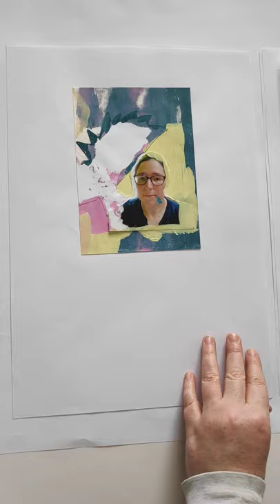Painting Play Project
Collage, Acrylic paint, images and stencil were used to create these sketchbook pieces for my play project in painting